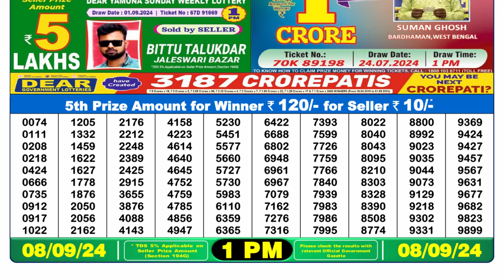Nagaland Lottery Result 1pm 08.09.24 || डिअर लॉटरी रिजल्ट